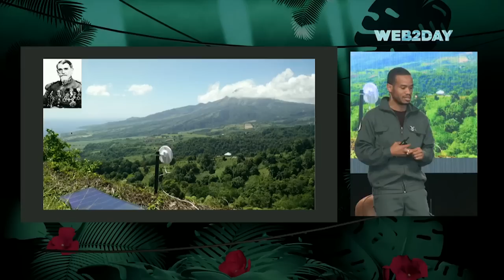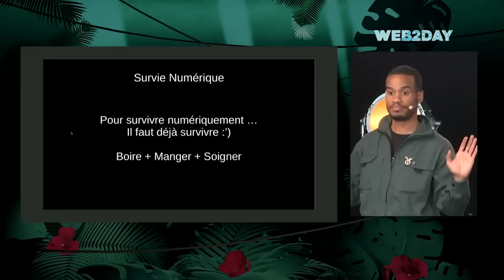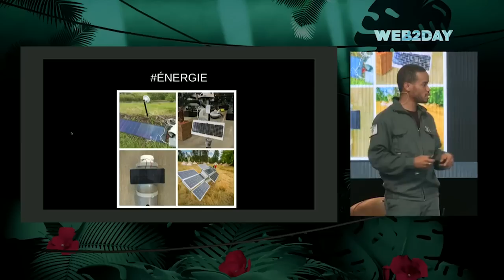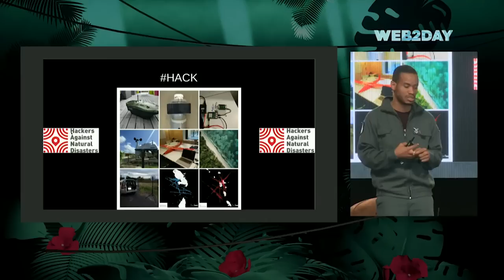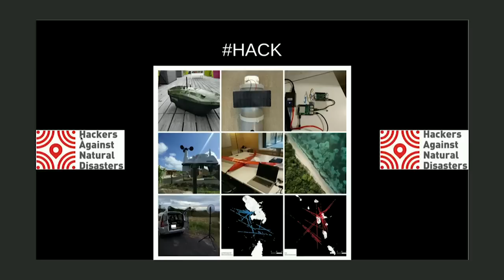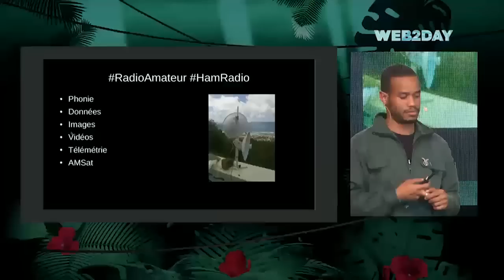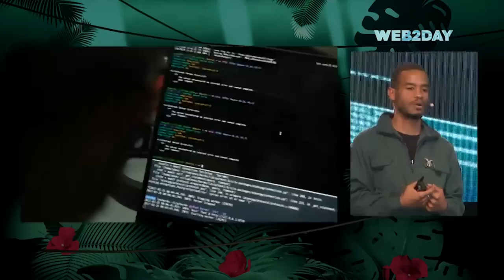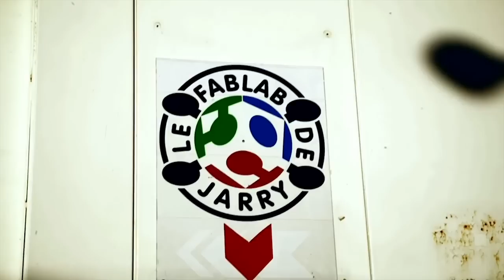ARMAGEDDON : GUIDE DE SURVIE NUMÉRIQUE - Gaël MUSQUET - @CxLinks - Web2day 2018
GAËL MUSQUET - FOUNDER @CXLINKS

Les ouragans Irma, Maria, les inondations de la Seine, les feux de forêt de l’été dernier et même cet hiver ont mis à rude épreuve les infrastructures de communications. Des dizaines de milliers de personnes ont été évacuées de leur domicile pour échapper au pire. Le numérique n’est plus une commodité mais un enjeu vital face aux catastrophes naturelles. Comment se préparer à faire face aux pires scénarios ?